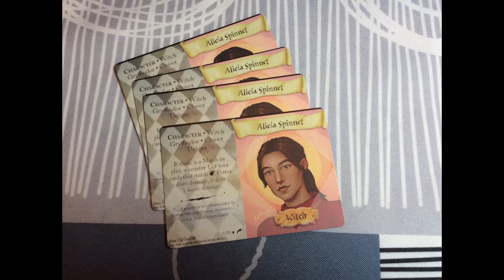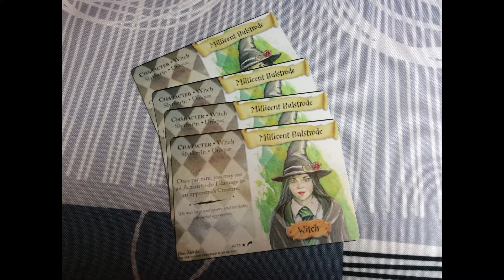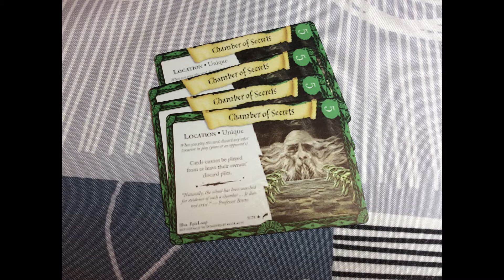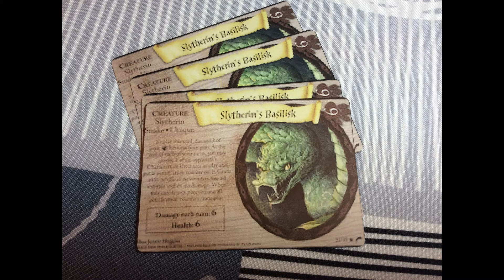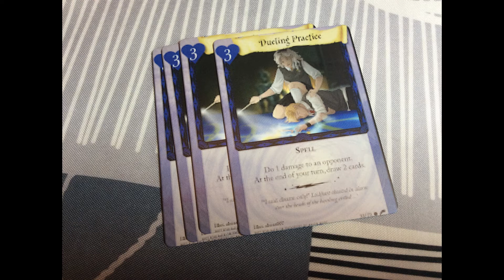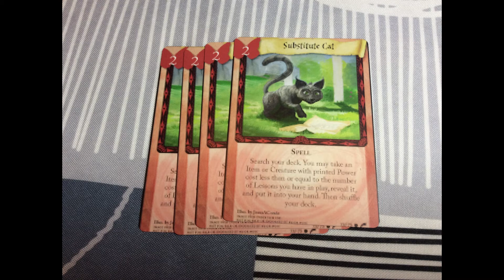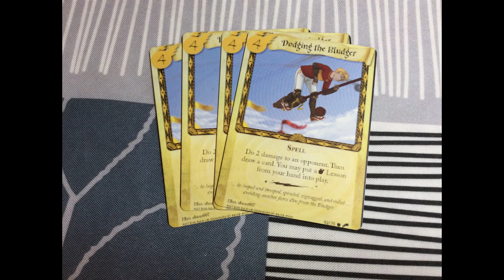CCG and TCG HPTCG Revival Heir of Slytherin Part 2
CCG and TCG Games Gone But Not Forgotten
Number 20 Harry Potter TCG Heir of Slytherin from HPTCG Revival Part 2
Dead Collectible Trading Card Games - Collectors special!